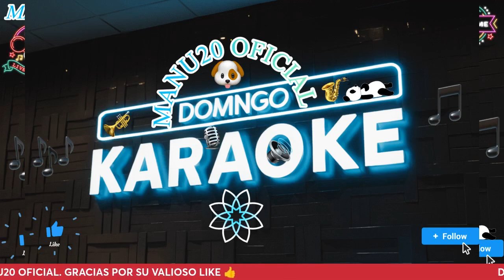Aunque No Te Pueda Ver - Cover By Manu20 Oficial (Alex Ubago)